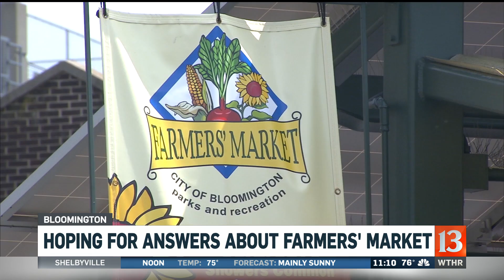Bloomington Farmer's Market Suspended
People are hoping to get some answers Wednesday morning about their Farmers Market after it was put on a two-week hiatus.